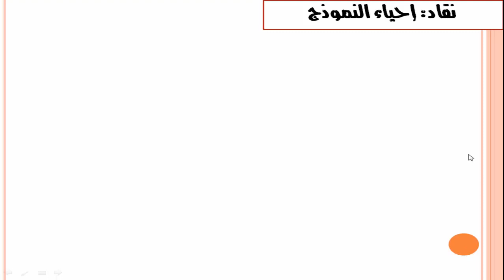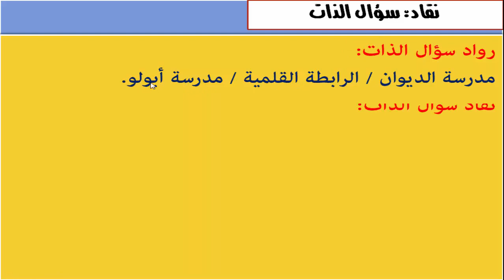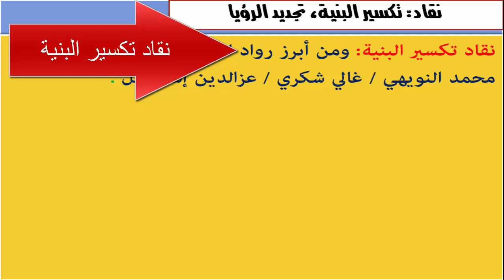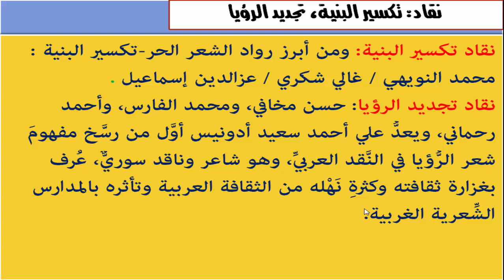نقاد: إحياء النموذج، سؤال الذات، تكسير البنية، تجديد الرؤيا.